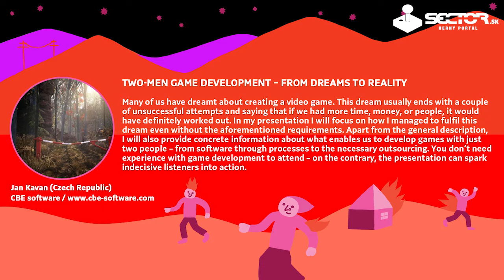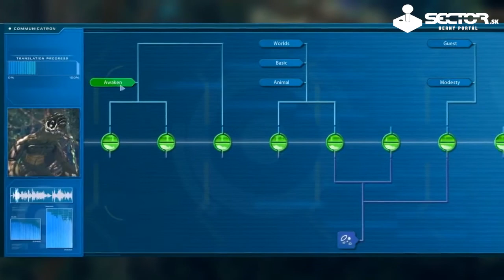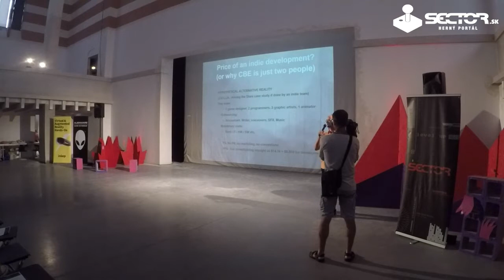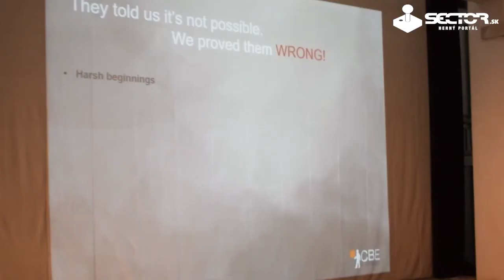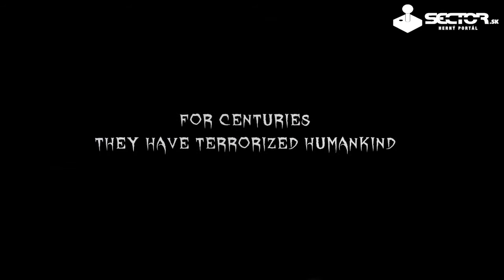Two-Men Game Developmment - From Dreams To Reality - Fest Anča | Sector.sk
Jan Kavan, Lukáš Medek - Czech Republic

Many of us have dreamt about creating a video game. This dream usually ends with a couple of unsuccessful attempts and saying that if we had more time, money, or people, it would have definitely worked out. In my presentation I will focus on how I managed to fulfil this dream even without the aforementioned requirements. Apart from the general description, I will also provide concrete information about what enables us to develop games with just two people – from software through processes to the necessary outsourcing. You don’t need experience with game development to attend – on the contrary, the presentation can spark indecisive listeners into action.

Jan Kavan studied chello at Teplice conservatoire in and musical composition at the Janáček Academy of Music and Performing Arts in Brno. Ever since he was thirteen he had dreamt of creating a game but was hindered from doing so because of his extensive concert workload. However, he fulfilled his dream in 2006 when he set up a two-man studio called CBE software. Through that he released Ghost in the Sheet, J.U.L.I.A., Vampires: Guide them to Safety, Boredom of Agustín Cordes, J.U.L.I.A.: Among the Stars and J.U.L.I.A. Untold. CBE is presently working on Someday You’ll Return. Apart from the CBE games, he was also involved in the development of Tale of a Hero, Darkfall 2, Barrow Hill, Black Circle, The Colour of Murder, Blue Madonna, Beyond the Threshold, Sunrise and Serena. He continues to be an active musician in international music ensembles.